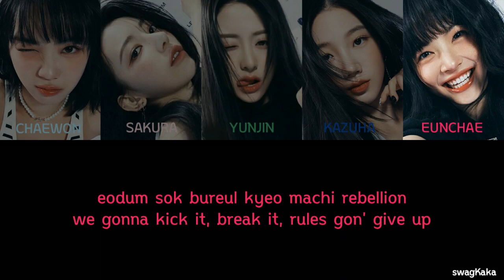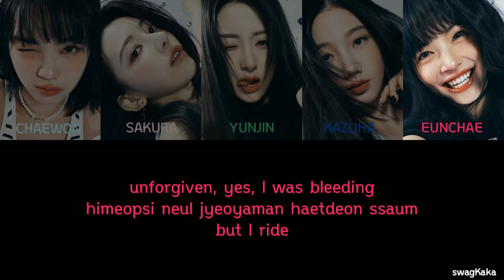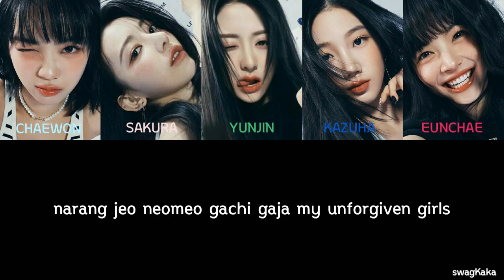LE SSERAFIM (르세라핌) ft NILE RODGERS – UNFORGIVEN Color Coded Lyric | Or | swagKaka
❤ Artist = LE SSERAFIM (르세라핌) ft NILE RODGERS
❤ Song = UNFORGIVEN